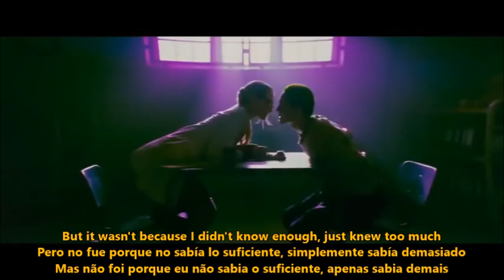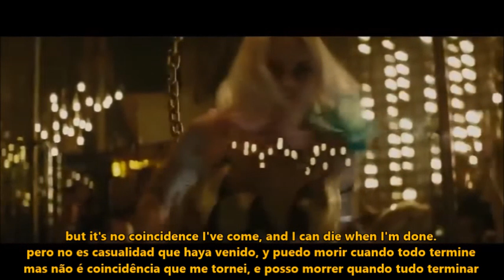Melanie Martinez feat Harley Quinn - Crazy 2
essa é a parte do clipe com letras em tamanho tradicional